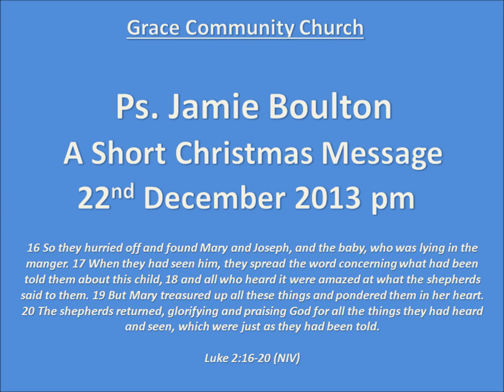Ps. Jamie Boulton - A Short Christmas Message (22nd December 2013 pm)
Luke 2:16-20

16 So they hurried off and found Mary and Joseph, and the baby, who was lying in the manger. 17 When they had seen him, they spread the word concerning what had been told them about this child, 18 and all who heard it were amazed at what the shepherds said to them. 19 But Mary treasured up all these things and pondered them in her heart. 20 The shepherds returned, glorifying and praising God for all the things they had heard and seen, which were just as they had been told.